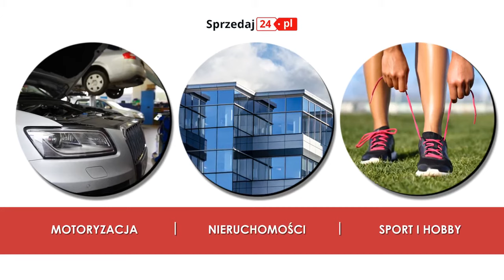Serwis ogłoszeniowy motoryzacja nieruchomości. Sprzedaj24.pl